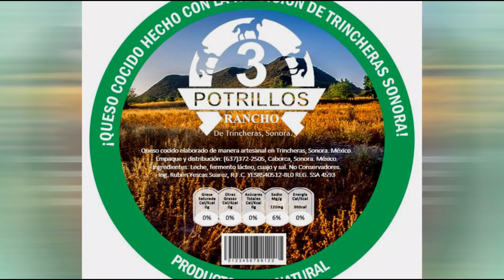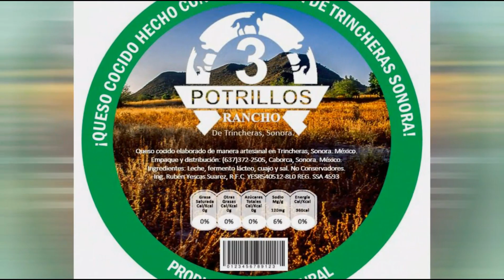CARRERAS EN LA CEBOLLA 20.1.1 4A quemado vs discordia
4a carrera del miércoles 1o de enero 2020.
Taste "El Crucero" Ej. La Cebolla, Magdalena de Kino, Son.